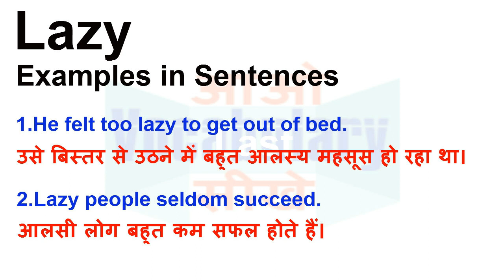Lazy Meaning in Hindi | Lazy Definition | Lazy Ka Matlab Kya Hota Hai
Lazy का हिन्दी मतलब
Lazy का हिन्दी अर्थ, Lazy की परिभाषा,
Lazy का अर्थ हिन्दी में, Lazy का इंगलिश अर्थ, Lazy का उच्चारण और उदाहरण वाक्य। Lazy का हिन्दी मीनिंग, Lazy का हिन्दी अर्थ, Lazy का हिन्दी अनुवाद